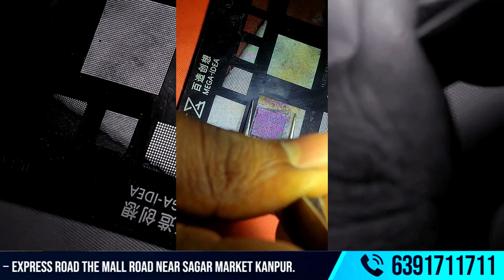POCO X2 Camera & Touch Repair | CPU Reballing Full Practical by E-Tech | Learn Mobile Repairing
👉👉👉POCO X2 Camera & Touch Repair | CPU Reballing Full Practical by E-Tech Advanced Mobile Training Institute👉👉👉
पेश है लाइव प्रैक्टिकल: POCO X2 कैमरा और टच रिपेयर के साथ CPU रीबॉलिंग की पूरी प्रक्रिया
अगर आपका 👈👈
👉👉POCO X2 स्मार्टफोन कैमरा या टच सही से काम नहीं कर रहा है, तो ये वीडियो आपके लिए बेहद फायदेमंद है। E-Tech Advanced Mobile Training Institute, Kanpur के अनुभवी ट्रेनर मोहित सर, अपने 6 साल के अनुभव के साथ लाइव प्रैक्टिकल दिखा रहे हैं, जिसमें POCO X2 के कैमरा और टच रिपेयर के साथ-साथ CPU रीबॉलिंग की पूरी 👉प्रक्रिया को विस्तार से समझाया गया है👉
👉प्रमुख बिंदु जो इस वीडियो में शामिल हैं👉
👉कैमरा और टच रिपेयर की समस्या का समाधान👉
👉POCOX2 के कैमरा ब्लैक स्क्रीन, धुंधले फोटो या टच रिस्पॉन्स न आने की समस्या को ठीक करने की प्रक्रिया।
सही तरीके से टूल्स और इक्विपमेंट का इस्तेमाल👉
👉CPU रीबॉलिंग की पूरी प्रक्रिया👉
👉CPU रीबॉलिंग क्यों और कब करनी चाहिए👉
👉रीबॉलिंग स्टेशन का उपयोग और पिन-पॉइंट सोल्डरिंग की तकनीक।
Hot Video preview
00:00 into
02:27 live are demo
05:55 live IC cut the point

✍️✍️✍️✍️✍️✍️✍️✍️✍️✍️✍️✍️✍️लाइव प्रैक्टिकल डेमो✍️✍️✍️✍️✍️✍️✍️✍️✍️✍️✍️✍️✍️✍️✍️✍️
✍️✍️पूरी प्रक्रिया को वास्तविक समय में दिखाया गया है ताकि छात्रों को तकनीक आसानी से समझ आए।
E-Tech Institute, Express Road, Kanpur पर 15 साल के अनुभव के साथ, हम आधुनिक टेक्नोलॉजी और उन्नत उपकरणों के माध्यम से मोबाइल रिपेयरिंग का बेहतरीन प्रशिक्षण प्रदान करते हैं।
✍️✍️✍️✍️✍️✍️✍️✍️✍️✍️✍️✍️इस वीडियो से आपको क्या मिलेगा✍️✍️✍️✍️✍️✍️✍️✍️✍️✍️✍️✍️✍️✍️✍️✍️
✍️मोबाइल रिपेयरिंग के अनजान पहलुओं की जानकारी।
✍️कैमरा, टच और CPU जैसी महत्वपूर्ण समस्याओं को ठीक करने के टिप्स।
✍️लाइव प्रैक्टिकल के माध्यम से आत्मविश्वास बढ़ाने का मौका।Discover the ultimate guide to repairing
POCO X2's  camera and touch screen issues with 100% live practical demonstration! In this video, Raghvendra Sir from E-Tech Advance Mobile Training Institute breaks down the intricate process of CPU reballing and shares expert tips to help you master mobile repairing.
🔥 What You’ll Learn:
Step-by-step POCO X2 CPU reballing techniques
Troubleshooting and fixing camera and touch screen problems
Pro-level tips for efficient mobile repairs
📢 Why Watch?
100% hands-on practical session
Full solutions explained in detail
Learn from an industry expert
Don’t miss this exclusive mobile repairing tutorial that will take your skills to the next level!
📌📌📌📌📌📌📌📌📌How To Query📌📌📌📌📌📌📌📌📌
📌📌POCO X2 कैमरा और टच की समस्या को हल करने का प्रोसेस
📌📌CPU रीबॉलिंग क्यों जरूरी है
📌📌लाइव प्रैक्टिकल डेमो से नई स्किल्स सीखें
📌📌प्रोफेशनल रिपेयरिंग टिप्स और ट्रिक्स
📌📌POCO X2 की समस्याओं को पहचानना और उन्हें ठीक करना
🌴POCO X2 Camera Repair
🌴POCO X2 Touch Issue Fix
🌴Mobile CPU Reballing Process
🌴Advanced Mobile Repair Training
🌴Mobile Repair Practical
🌴E-Tech Advanced Training
🌴Smartphone Camera Troubleshooting
🌴Touch Screen Not Responding Solution
🌴POCO X2 Hardware Repair
🌴CPU Reballing Live Demo
🌴POCO X2 Black Screen Fix
🌴Mobile Repair Course Kanpur
🌴Mohit Sir Live Practical
🌴BGA Reballing Method
🌴E-Tech Mobile Repair Institute Kanpur
🌴🌴🌴🌴POCO X2 कैमरा रिपेयरिंग
🌴🌴🌴🌴टच स्क्रीन समस्या समाधान
🌴🌴🌴🌴CPU रीबॉलिंग प्रक्रिया
🌴🌴🌴🌴POCO X2 टच फिक्स
🌴🌴मोबाइल कैमरा ब्लैक स्क्रीन समस्या
🌴🌴E-Tech मोबाइल रिपेयरिंग ट्रेनिंग
🌴🌴लाइव CPU रीबॉलिंग डेमो
🌴🌴मोबाइल हार्डवेयर रिपेयर
🌴🌴BGA रीबॉलिंग टेक्नोलॉजी
🌴🌴POCO X2 टच लैग फिक्स
🌴🌴🌴🌴कैमरा फोकस समस्या समाधान
🌴🌴🌴🌴🌴मोबाइल रिपेयर कोर्स कानपुर
🌴🌴🌴🌴🌴🌴🌴🌴🌴CPU रीबॉलिंग के फायदे
🌴🌴🌴🌴🌴🌴🌴🌴🌴🌴🌴🌴🌴POCO X2 स्क्रीन प्रॉब्लम रिपेयरिंग
कैमरा और टच रिपेयरिंग संबंधित हैशटैग्स: